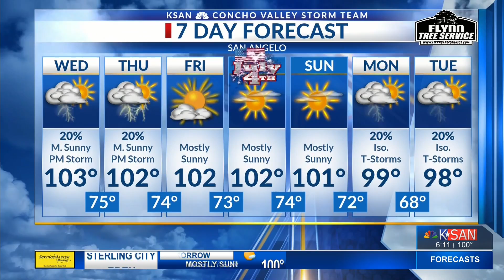KSAN Storm Team 6pm Forecast Update - Tuesday June 30, 2020